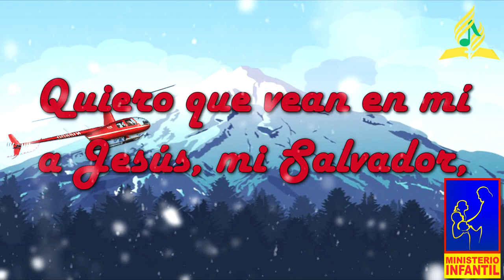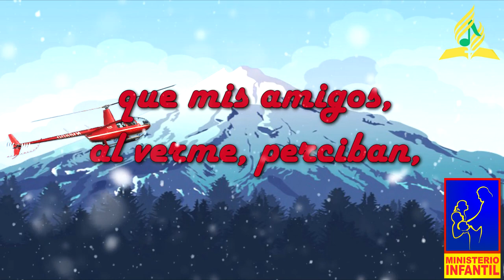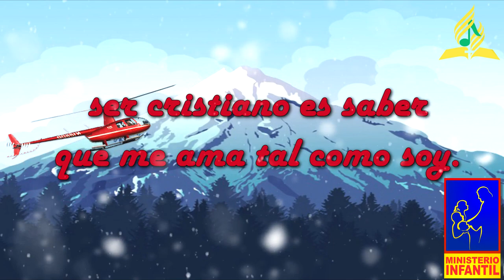Ser Cristiano Canto Semana Santa Infantil 2017 l Adventista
Cantos Infantiles Semana Santa 2017 Adventista "El Rescate"
SemanaSanta2017 IASD la Molina.